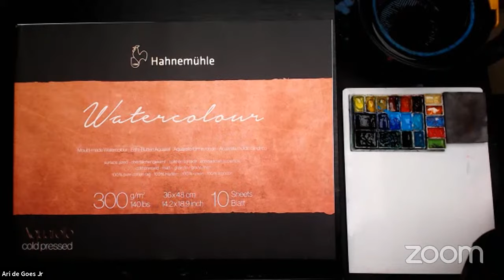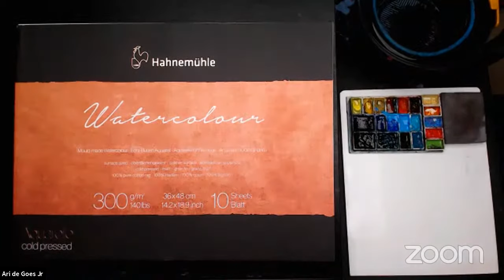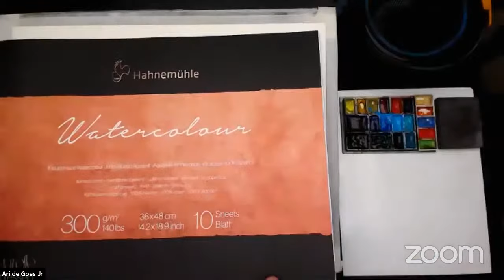DEMO LIVRE no ESTUDIO | Ari de Goes Jr